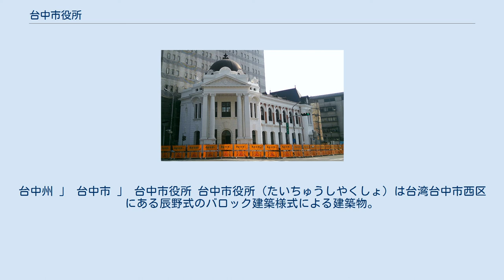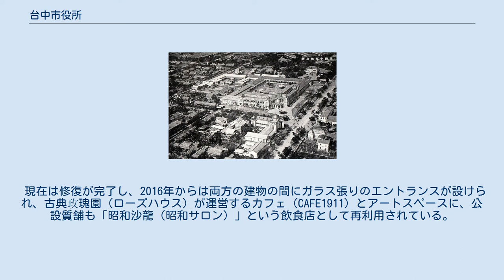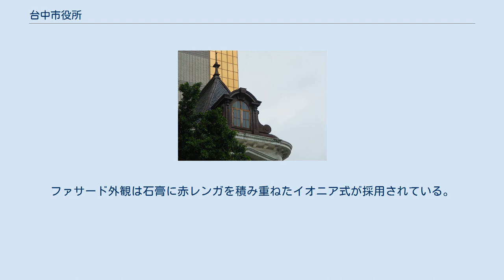台中市役所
西区_(台中市)
台中州 」 台中市 」 台中市役所 台中市役所（たいちゅうしやくしょ）は台湾台中市西区にある辰野式のバロック建築様式による建築物。
1911年に台中地区で最初の鉄筋コンクリート建築として落成、「台中庁公共埤圳聯合会事務所」として使われ、1920年9月1日の廃庁置州に伴い台中州台中市 (州轄市)となってからは市役所となり、翌年に増築工事も竣工した。
現存している建物はこのときのものを引き継いでいる。
以降は初代台中市尹（現在の台中市長に相当）の金子恵教の弁公室（執務室）として使われた。
 1945年の国民政府統治後は市は台湾省の省轄市となり、市政府は元台中州庁庁舎に移ったために様々な用途で使われ、文化財として登録後に修復作業が進められた。
日本統治時代に由来するため文化資産上の名義も「市役所」のままである。
（中国語では「市政府」） 市役所裏には公設質舖倉庫（公益質屋）として建造された、同じく辰野式の2階建ての建物3棟があり、総督府鉄道部台北鉄道工務課の技師だった中村與松がデザインした当時の台中市章があしらわれている。
戦後は台中市選挙委員会、市政府主計処、市政府環境保護局環境検査大隊（繁体字中国語: 環境稽查大隊）などが使用していた。
 現在は修復が完了し、2016年からは両方の建物の間にガラス張りのエントランスが設けられ、古典玫瑰園（ローズハウス）が運営するカフェ（CAFE1911）とアートスペースに、公設質舗も「昭和沙龍（昭和サロン）」という飲食店として再利用されている。
 日本統治時代の大型官公署建築。
完工時は「回」の字型の地上2階建だった。
レンガ塀と木造、鋼材、鉄筋コンクリートを組み合わせている。
その後増築により「L」字型となる。
角にあたる部分は2層吹き抜けのプロスタイル形式で2本の柱が支えるギリシャ建築のプロナオス(pronaos、前室)様式となっている。
 妻屋根部分にはカルトューシュ（紋章などを記す装飾額用のデザイン）が施されている。
 屋根は窓つきの小部屋がある古典式のドームになっている。
ファサード外観は石膏に赤レンガを積み重ねたイオニア式が採用されている。
 台中州庁#交通を参照